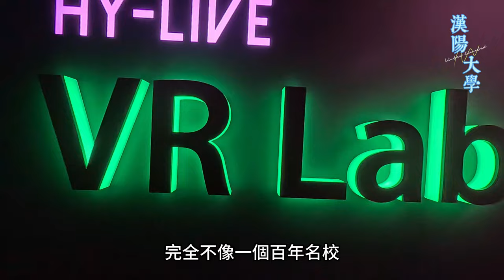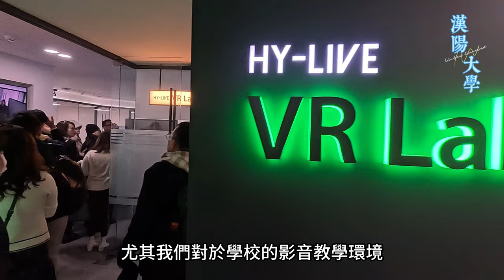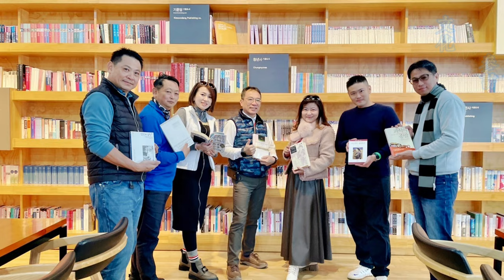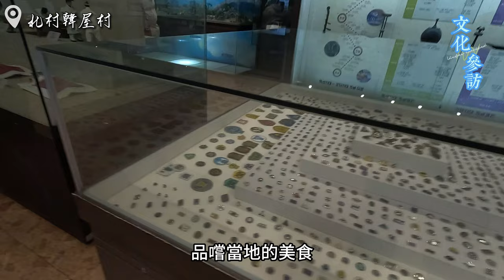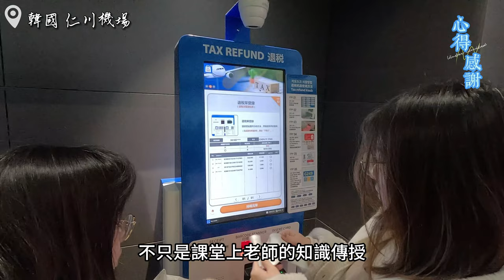2024年 逢甲大學EMBA 韓國首爾移地教學報告#FCU#HUFS#漢陽大學#三星美術館#高陽現代汽車#坡州出版城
本次2024年逢甲大學，EMBA學術交流課程，特別安排韓國首爾，進行移地教學，主要為了促進學生了解，國外多元的文化及學術發展，促進參訪學生的國際觀、建立學術機構與企業的合作關係，作為後續學校發展規劃及參訪學生企業發展推行的參考。

本次移地教學地點為韓國首爾，是大韓民國首都及經濟、科技、文化中心，也是朝鮮半島人口最多的城市。首爾位於朝鮮半島中部，韓國西北部的漢江流域，以首爾為核心的韓國首都圈，總人口高達2400萬以上，不僅位居韓國第一，也名列世界第5大都會區。

我們於2024年1月14日至18日出發往韓國首爾參訪，並與逢甲大學姊妹校漢陽大學，進行相關的學術交流，參訪景點包括：北村韓屋村、三清洞、漢陽大學、昌誠公司、高陽現代MOTO、坡州出版城、Heyri藝術村、三星美術館、清溪川、Teafference商業模式見學、範圍涵蓋學術、業界優秀公司、韓國文化參訪等等。

在參訪觀摩中瞭解到韓國文化非常多元、透過當地導遊解說，由韓國現代歷史、建築、文化、飲食及觀光等，對所形成之「韓流」快速在全球蔓延，也對韓國對現有的傳統文化，所進行文化加值行銷與推廣保存，而本次學習特規劃規劃的內容，於後面影片的幾個章節會有更詳細的說明。